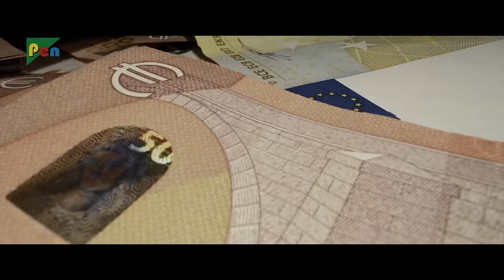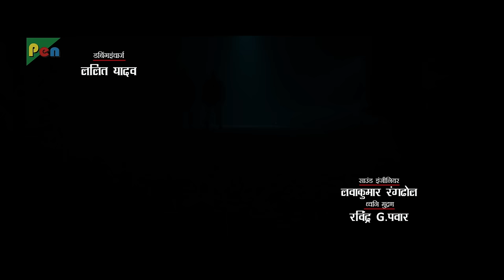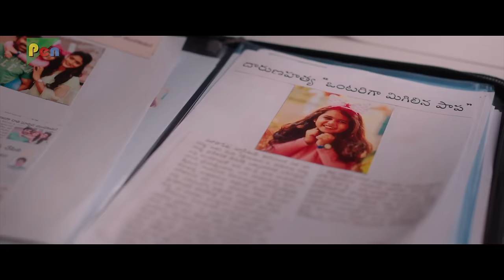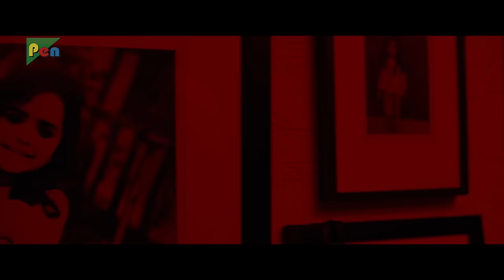Experience the Power of Khiladi: Ravi Teja's Blockbuster Hindi Dubbed Movie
Hindi Dubbed movie Khiladi makes its worldwide release today. Starring Ravi Teja in the title role, this blockbuster Hindi Dubbed movie tells the story of a powerful prince who is forced to flee from his home country and start a new life in hiding.

Khiladi is a story of adventure, loyalty, and determination. It's a story about the power of the mind and the strength of the will. Watch Khiladi today and experience the power of the Khiladi spirit!